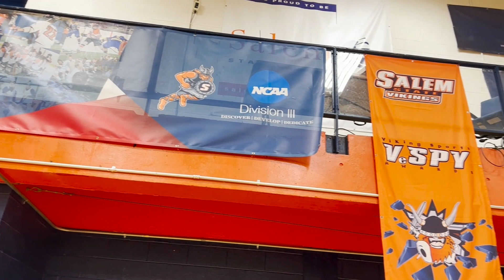Checking in from the VESPYs!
We had a chance to stop by the O'Keefe Complex earlier today to check in with athletic director Nicolle Wood '95 and some of our student-athletes to talk VESPYS and the student-athlete experience!